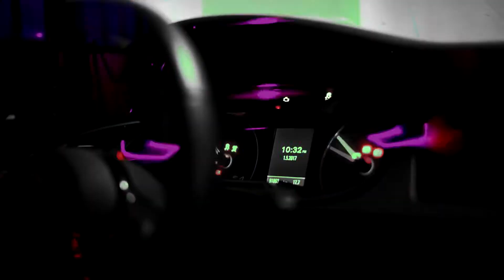Audi S4 B8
Hi, its my short montage for Oliver Gabriel

Do you want edit for your channel ?
Comment down what do u think :)